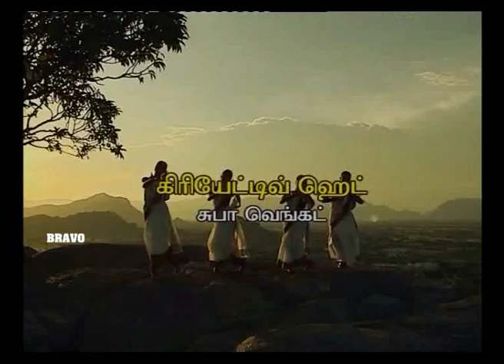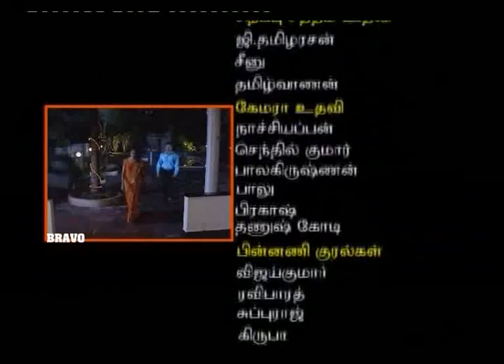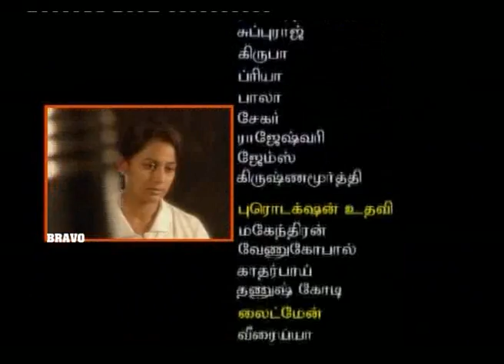Anu Hassan : Rekha IPS : Epo 107